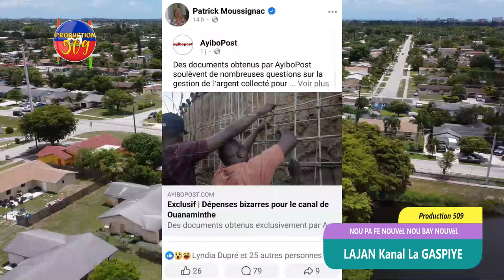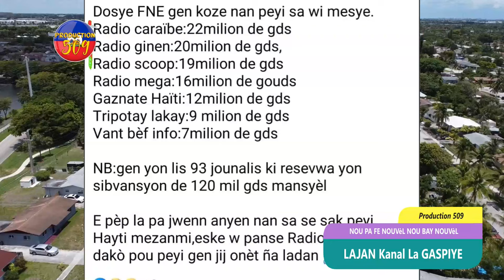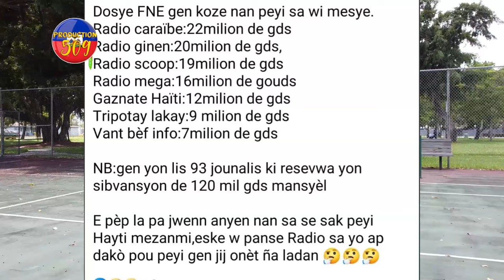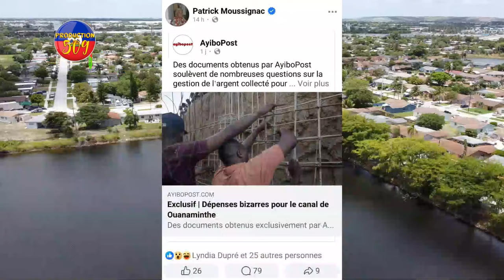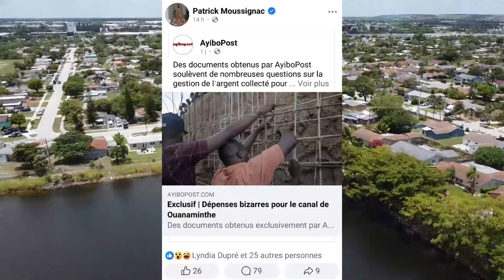LAJAN Kanal La GASPIYE Kòman LAJAN FNE Ye Li Menm, Men DIFERANS Lan Mezanm